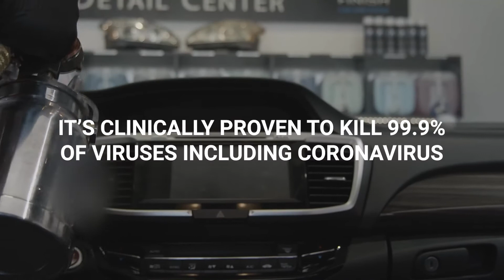Sanitizer You Can Trust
Our store is dedicated to keeping you healthy during this stressful time, which is why we are proudly sanitizing your vehicle with top-of-the-line sanitizer after every service and test drive. Your safety deserves the best.